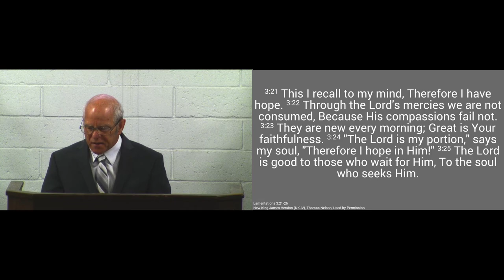180701am - Great is Thy Faithfulness - Lamentations 3:21-26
We reflect on the great faithfulness of God our Father.